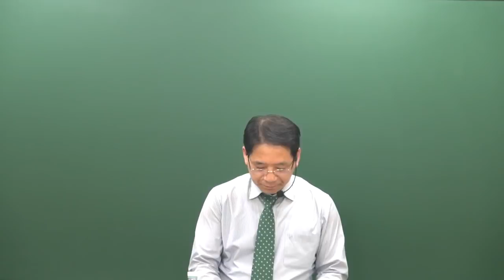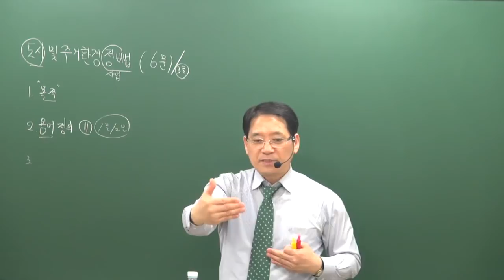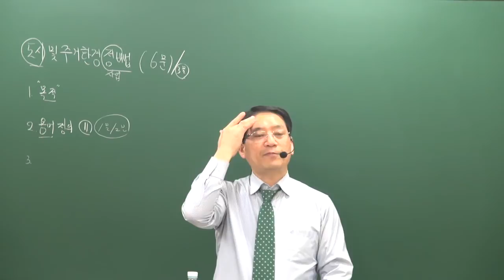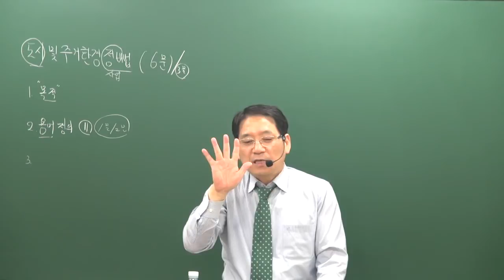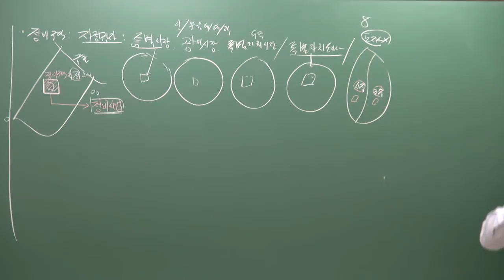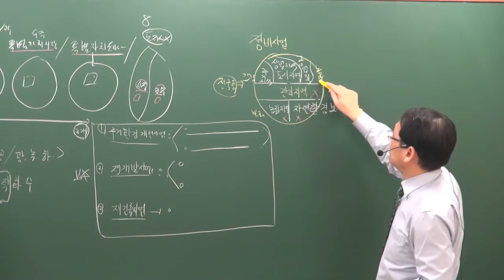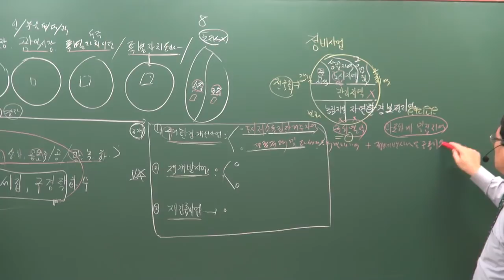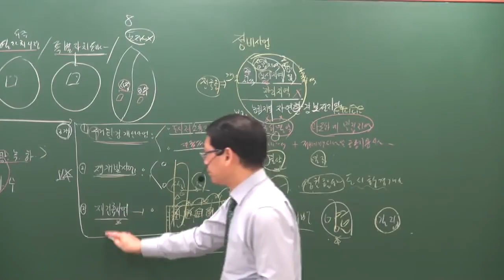[공전무] 2019년 공인중개사 부동산공법 기본이론 2-26